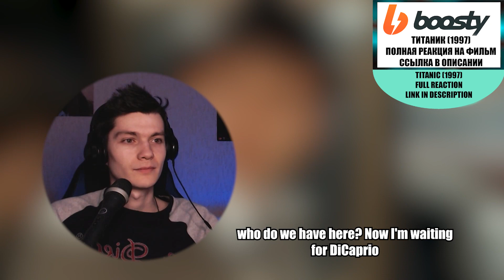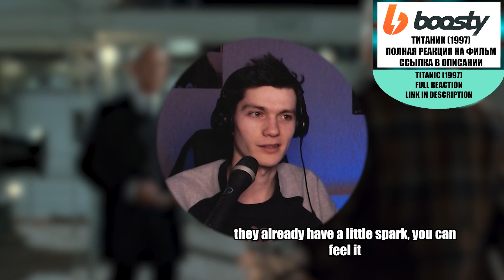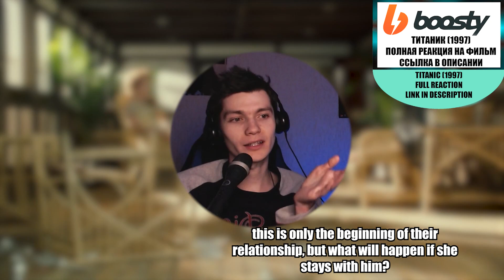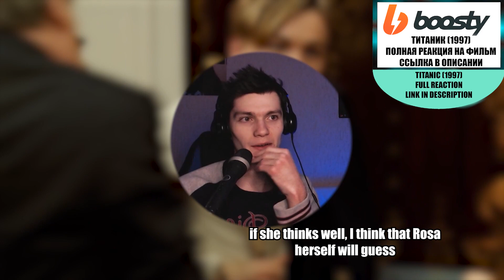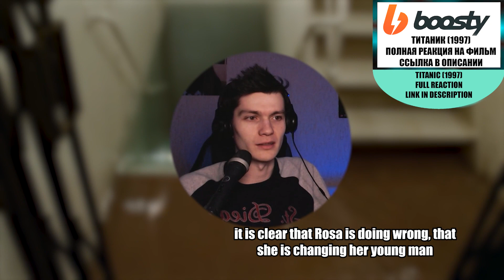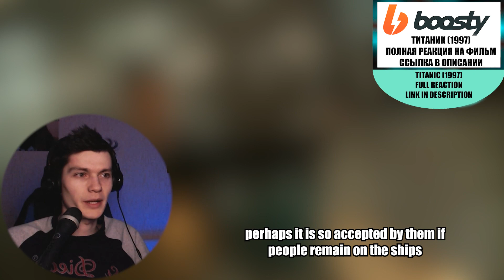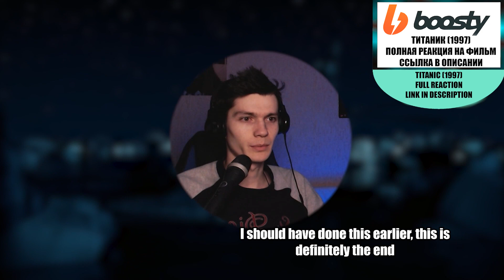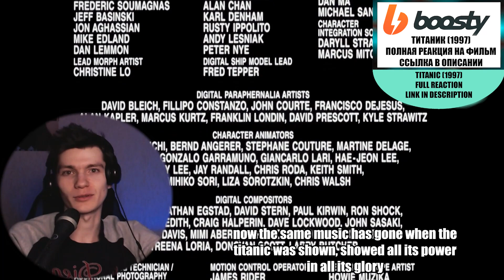REACTION TO: TITANIC (1997) | MOVIE REACTION! | FIRST TIME WATCHING!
Titanic (1997)
Watching The Hobbit for the first time! Happy viewing)

🎬 About the film: On the first and last voyage of the luxurious Titanic, two people meet. Lower deck passenger Jack has won a card ticket, and wealthy heiress Rose is on her way to America to marry of convenience. The feelings of young people only have time to blossom, and not even class differences will create tests for lovers, but an iceberg that has stood in the way of a liner that was considered unsinkable.